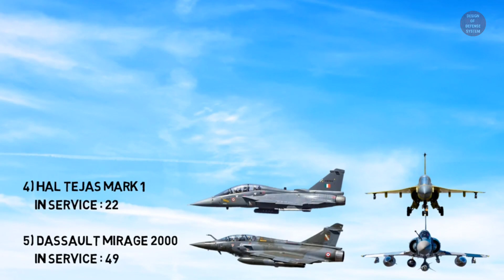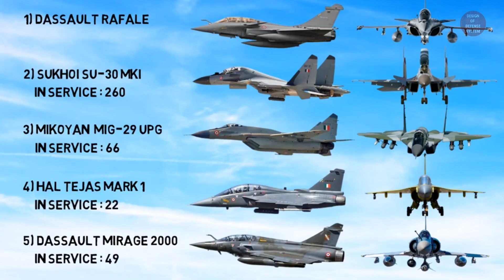Top 5 Indian Multirole Fighter Jets in 2022 / Fighter Jets in 2022 / DODS / 🇮🇳 indian air force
Top 5 fighter jets in the world.
Top 5 fastest fighter jets in the world.
Top 10 fastest fighter jets in the world.
Top 10 fighter jets in the world.
Top 10 fastest airplanes.

Top 5 Indian Multirole Fighter Jets in 2022 | Fighter jets in 2022.

00:05 Mirage 2000
00:32 LCA Tejas
01:06 Mig-29 UPG
01:35 Su-30 MKI
02:07 Rafale

This video is only for educational and informational purposes.